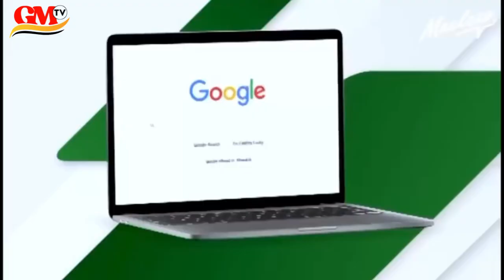WAKALA WA USALAMA MAHALI PAKAZI (OSHA) INAVYOKWENDA KIDIGITALI, WAFIKA ASILIMIA 90 YA TEHAMA